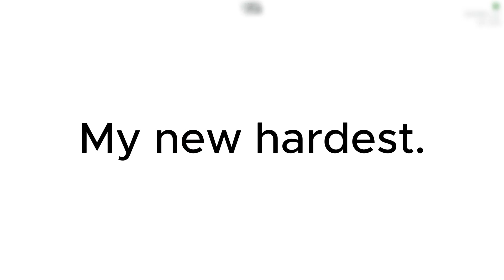Overtime [Extreme Demon] by KlauroSsSs and more